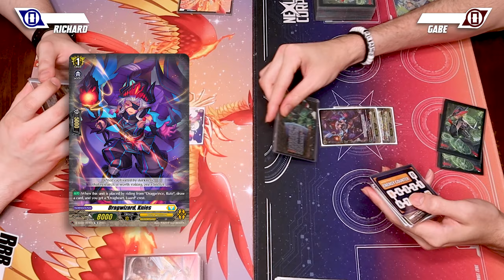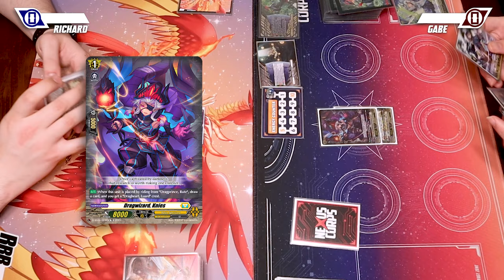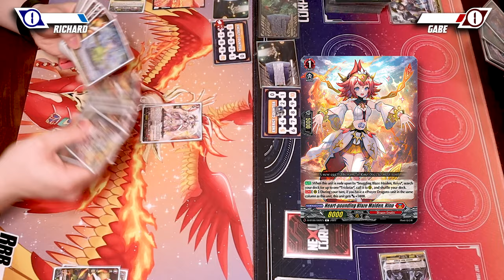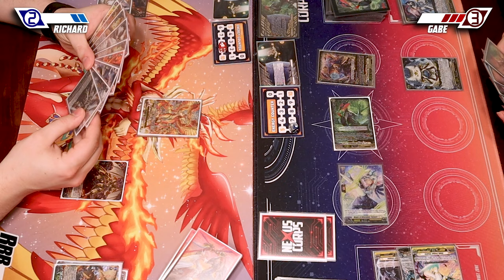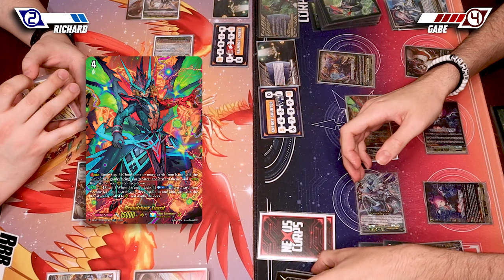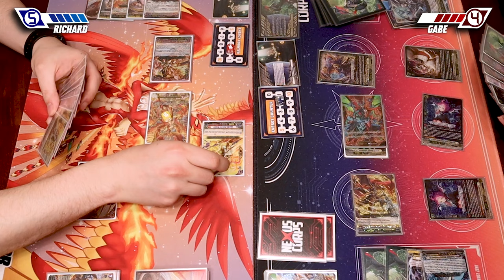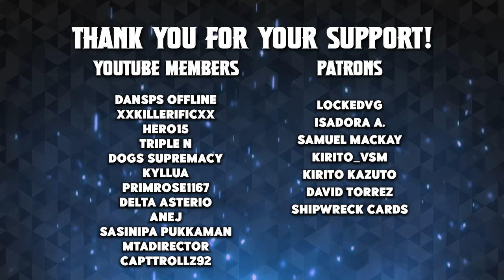Nirvana Jheva Vs. Luard | Standard 2024 | Cardfight!! Vanguard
Today we have Richard using Nirvana Jheva Vs. Gabe using Luard. This matchup was requested by one of our Patrons, David Torrez. Enjoy!

🎶 Cardfight!! Vanguard OST